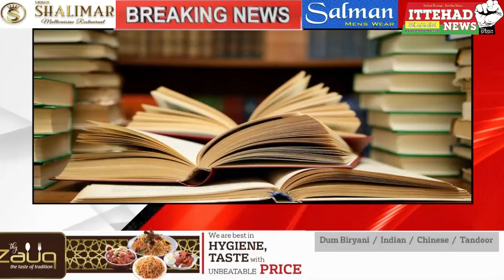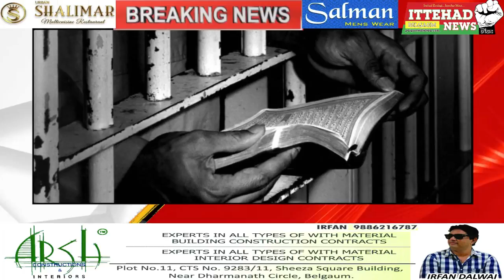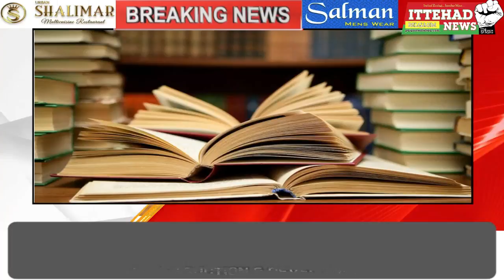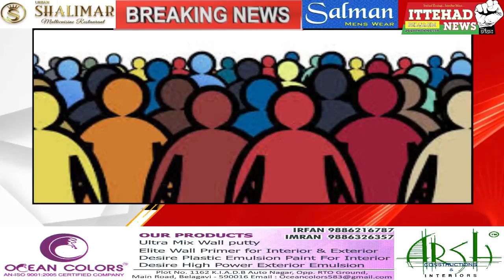ITTEHAD NEWS | BELGAUM NEWS | - 127 MUSLIM NAUJAWANO KI 20 SAAL BAAD RIHAYI -KYA YAHI HAI INSAAF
127 MUSLIM NAUJAWANO KI 20 SAAL BAAD RIHAYI -KYA YAHI HAI INSAAF